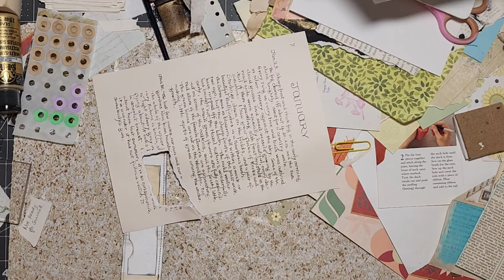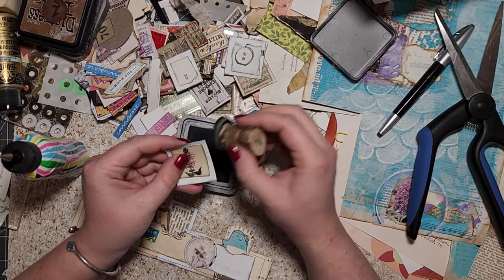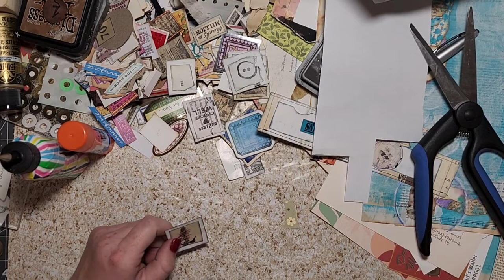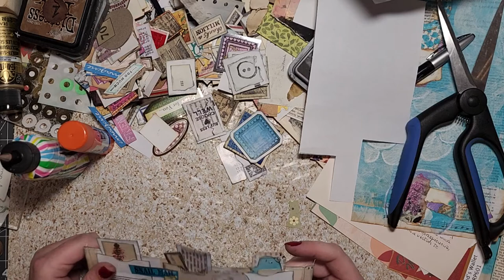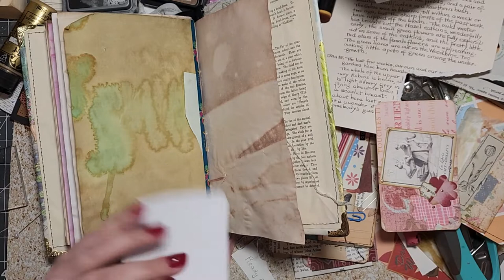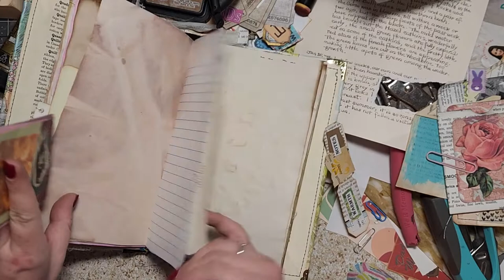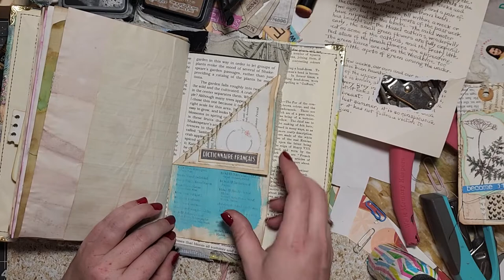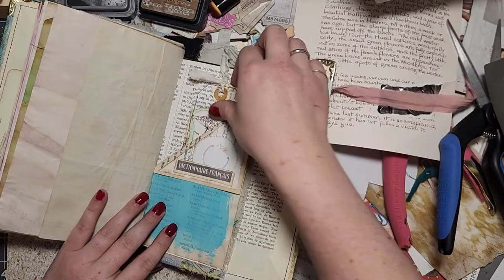episode 166: working in our garden journal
let's get our ephemera ready and put it in the book.